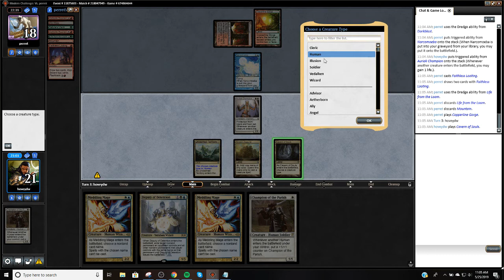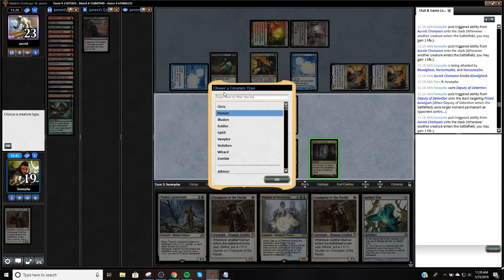No Commentary Round 1 Humans vs. Dredge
3 Kitesail Freebooter
2 Thalia, Heretic Cathar
4 Thalia's Lieutenant
4 Reflector Mage
4 Mantis Rider
4 Cavern of Souls
4 Thalia, Guardian of Thraben
4 Champion of the Parish
4 Phantasmal Image
1 Seachrome Coast
4 Noble Hierarch
4 Ancient Ziggurat
4 Horizon Canopy
4 Aether Vial
1 Island
1 Plains
4 Meddling Mage

Sideboard
3 Deputy of Detention
3 Damping Sphere
1 Whirler Rogue
2 Sin Collector
1 Dismember
2 Gaddock Teeg
3 Auriok Champion